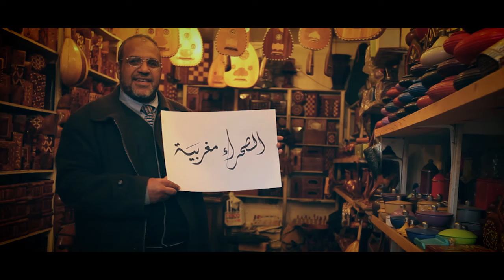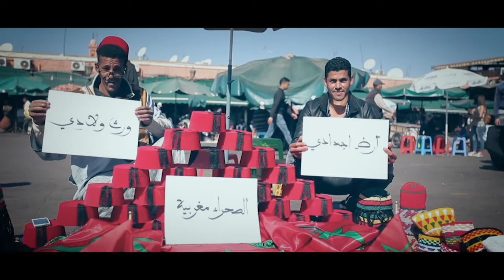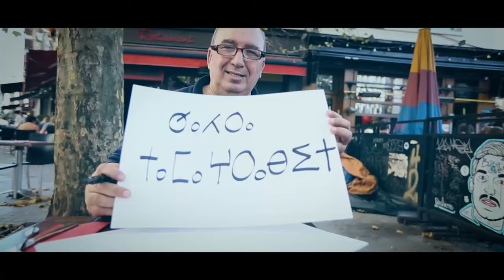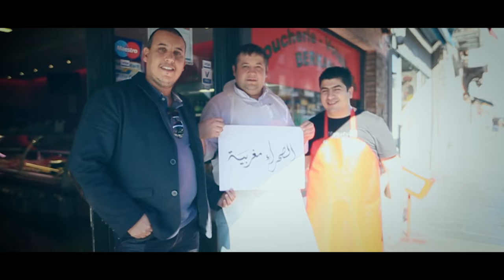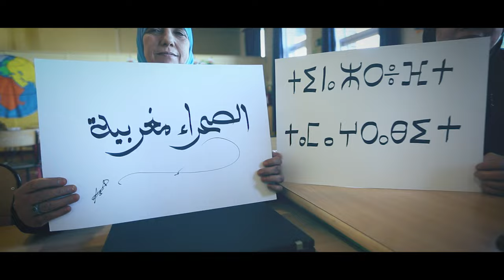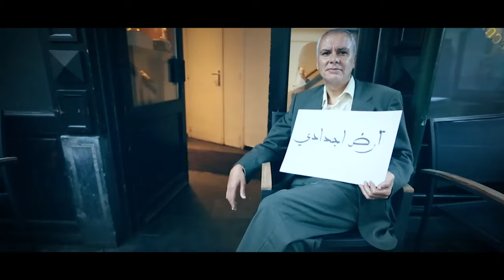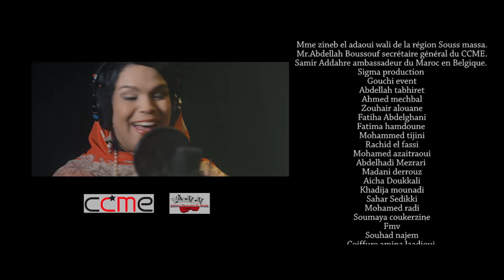NIDAE SAHARA - نداء الصحراء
Directed by Moncef Malzi